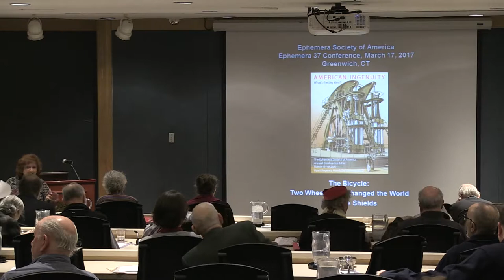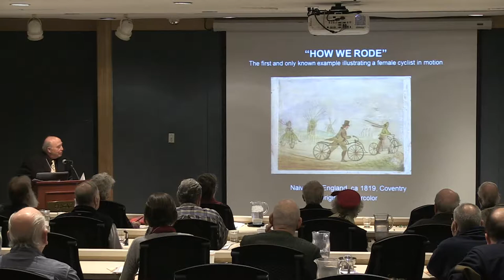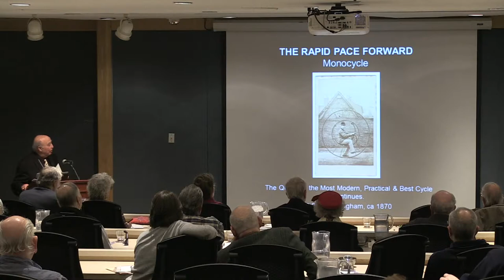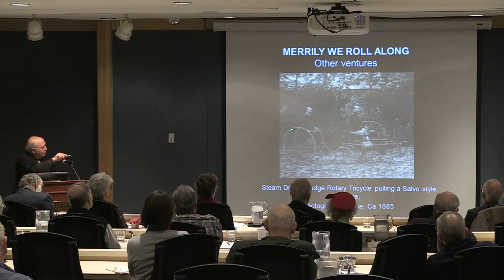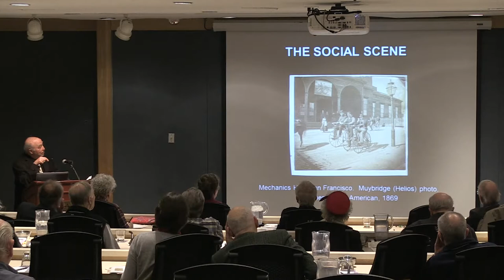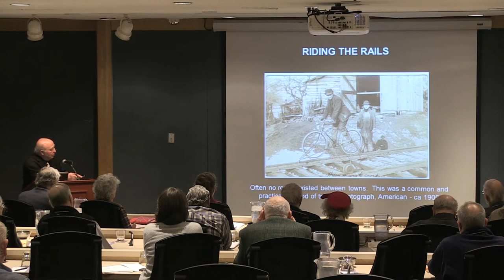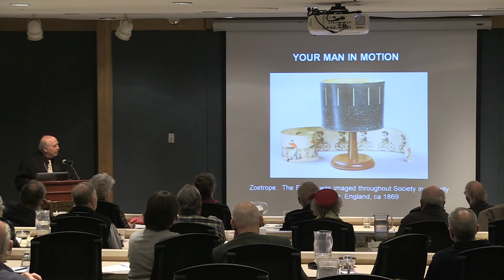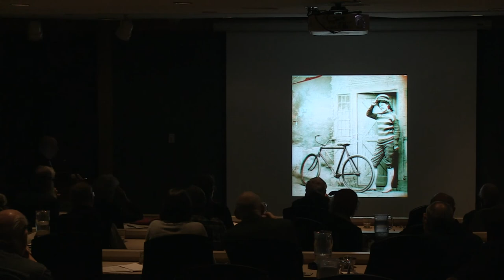ESA 37 – Lorne Shields: The Bicycle - Two Wheels that Changed the World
During an approximate 100-year span, the bicycle was
shaped by a succession of inventors and entrepreneurs.
As a manumotive device (i.e.- moved by a hand-operated mechanism) the mass-produced bicycle was more attractive to many riders than a coach or train, allowing middle and lower class Victorians to travel further at less cost, when it better suited their personal schedules. As a result, the bicycle bridged the horse and the motor car by becoming the century’s leading independent conveyance of choice. It democratized travel and contributed to the liberation of women.  e phenomenon of cycling became the most popular spectator sport in the world.

Lorne Shields was an early member of the Ephemera societies of England and Canada and recently joined the American society. In 1980 he donated the majority of his world-class cycling collection to the Canada Science and Technology Museum in Ottawa. He has exhibited at museums world-wide, including the Smithsonian, and given illustrated presentations at international cycling conferences and photographic and historical societies in Europe, America
and Canada. His articles have appeared in the prestigious American journal,  e Wheelman, on the developers and development of cycling and its impact on Victorian commerce and social culture.